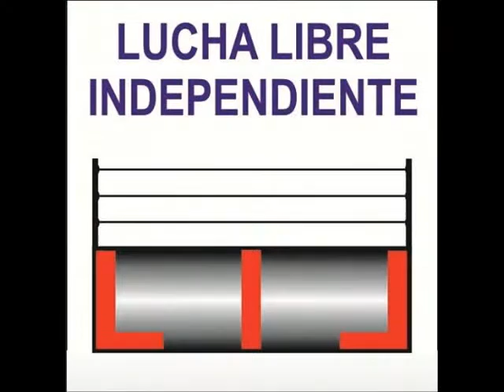LUDARK Y OVETT VS NOVASONIC Y TAKLE. 04-03-17.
ESTRELLAS FEMENILES HUMO.